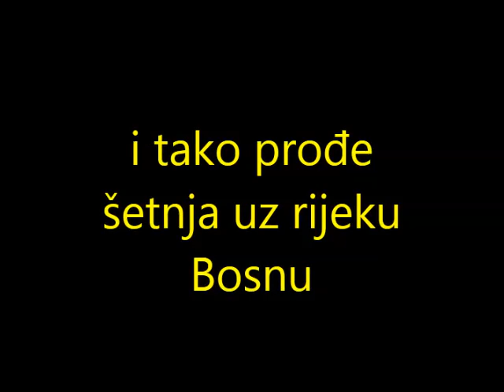Čari rijeke Bosne, II dio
Rijeka Bosna krije mnogo čari za koje neki ljudi i ne znaju.Samo jedna šetnja jednim dijelom rijeke Bosne otkriva mnogo toga.Pogledajte cijeli film.Ovo je snimljeno u Visokom i okolini.